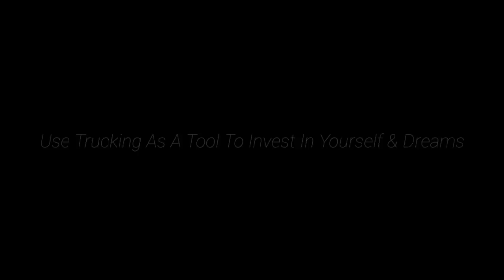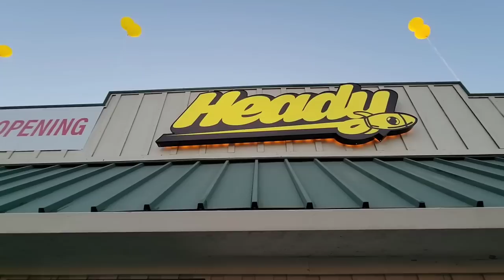My Family Just Opened Up Our Store Today, Invest Your Saved Trucking Money Into Assets